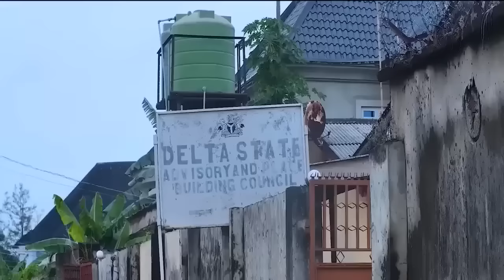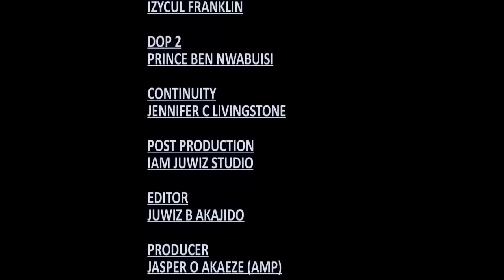My Husband Married A New Wife And Chased Me&My Children Out A Good Man Took Us In/African Movies